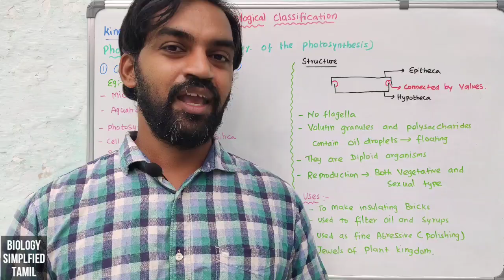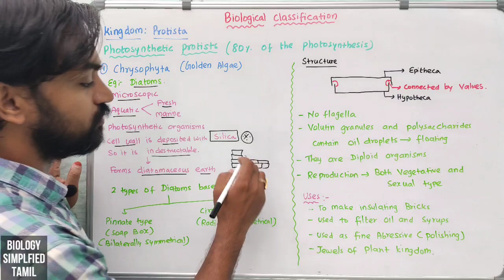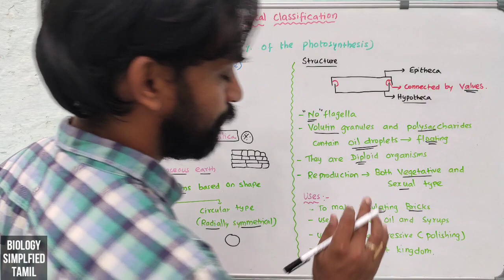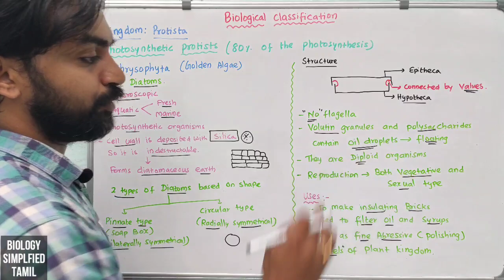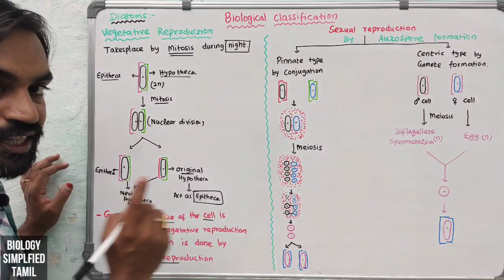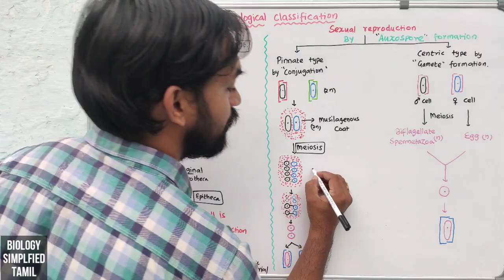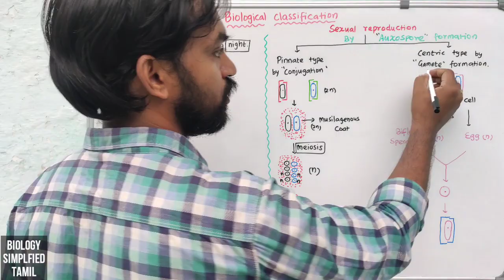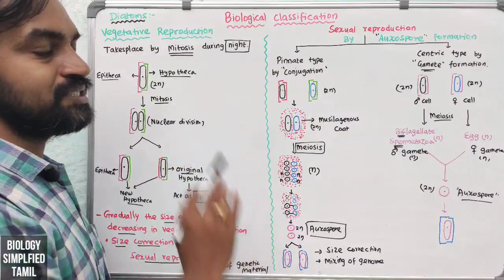Biological Classification | Part 7 | Kingdome : Protista